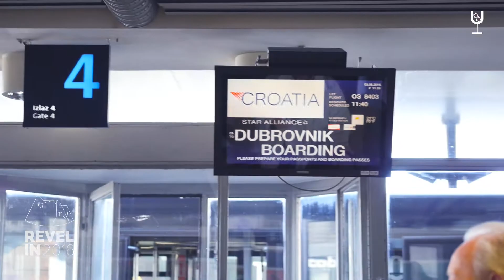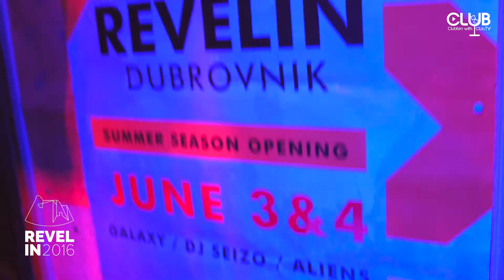SEASON OPENING @ Culture Club Revelin ⎮ 03/06/2016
Venue: Culture Club Revelin

Event: Summer Season 2016 Opening

Description: Culture Club Revelin is situated in 500 years old fort in the Old Town of Dubrovnik, Croatia. It has been listed in official DJ MAG Top 100 best clubs in the world list since 2015. It is the most unique party fortress in the world.